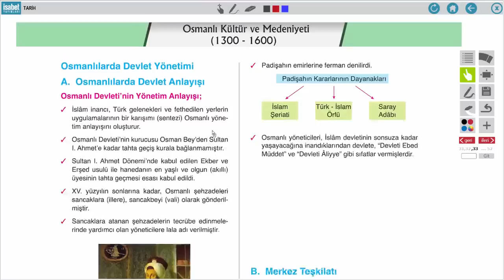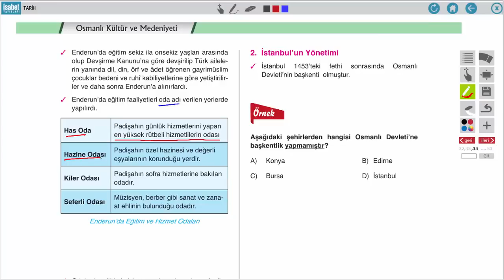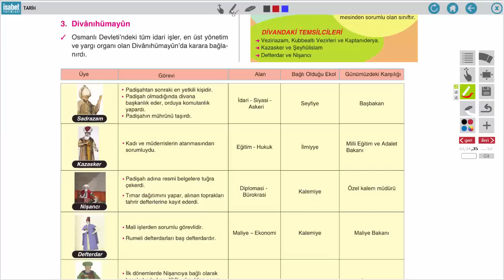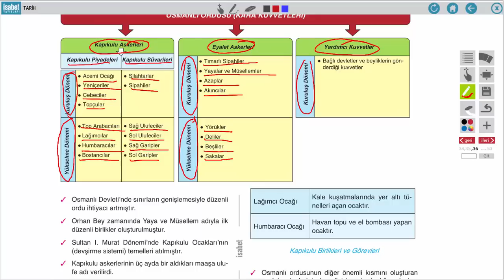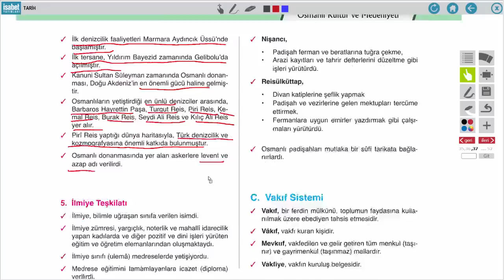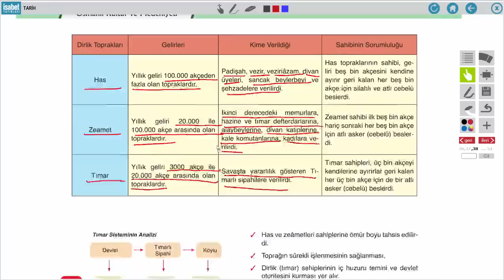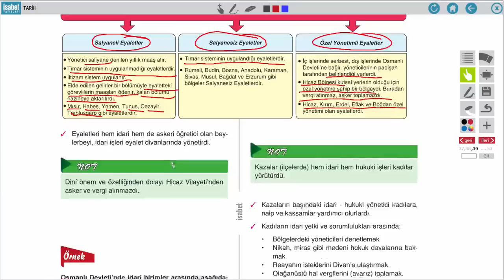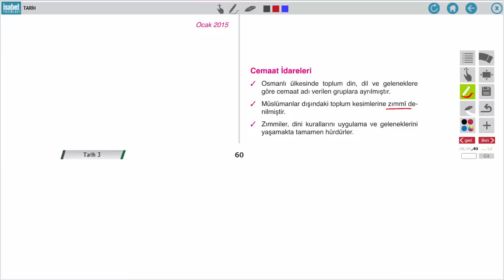AÖ 10. Sınıf Tarih 3 – Ders 4 – Osmanlı Kültür ve Medeniyeti